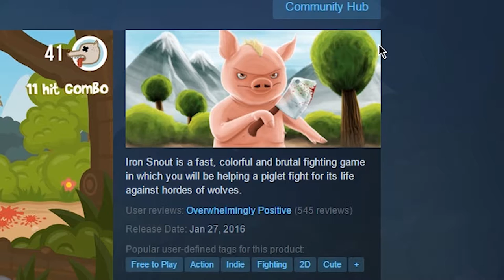Iron Snout! The Wolf-Fighting Pig-Game!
Let me know how you felt about the video in the comments or if you have any questions!